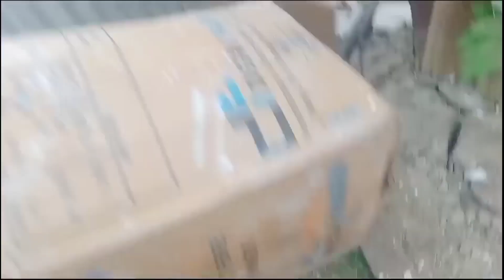कुल्हड़ का बिजनेस छोटा फैक्ट्री व्यवसाय कैसे शुरू करें | कुल्लड़ बनाने का लघु व्यवसाय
कुल्हड़ बनाने का व्यवसाय कैसे शुरू करें | कुल्लड़
बनाने का व्यवसाय | बेन्स बिजनेस
virgo

भट्टी पकाने का तरीका कुल्हड़ की पकाई लाल रंग की पकाई

भट्टी निर्माण

नया भट्टी

भट्टी का प्रकार

पकाने के बाद में कुल्हड़
 कैसा दिखता है

कुल्हड़ की साइज क्या है कुल्हड़ के प्रकार अनेक.
.सम्पर्क करें।

Topic cover-

Topic cover-

kulhad making business

Indore Machinery Market

kulhad making machine

kulhad making machine price

kulhad making machine Kahaa milti hai

lathe machine business idea

kulhad dai

multani mitti grinding machine

mitti grinding machine Indore

mitti mixing machine pricemixing machine मि

ट्टी मिक्सि Mitti taiyar karne ki machine मिट्टी तैयार करने की मशीन clay Kulhad making machine clay cutting machine

Mitti ke bartan banane ke liye Mitti taiyar karne ki

machine bartan banane ki Mitti pyar kaise karte

Mitti ke bartan banane ki machine Mitti taiyar

karne ki machine machine se Mitti pyar kaise

karte bartan banane ki machine ka price Mitti

ke bartan banane ke liye Mitti ki taiyar karne ki

machine ka price Mitti taiyar karne ki machine

machine se Mitti kaise taiyar karte Mitti sukhane ki

machine Mitti ke bartanon ke liye Mitti taiyar karna

bartan banane ki machine Mitti ke bartan nirmata

Mitti ke bartan Mitti ke gilas Mitti ke gilas banane

ki machine Mitti ke gilas machine Mitti ke gilas

banane ke liye machine se Mati kaise taiyar karte

bartan banane ke liye mein pyar karna Mitti ko

kaise taiyar karte बर्तन बनाने के लिए मिट्टी तैयार करने कीkaise taiyar karte बर्तन बनाने के लिए मिट्टी तैयार करने की

मशीन मिट्टी तैयार करने की मशीन मिट्टी को सही तरह से बोलने

की मशीन बर्तन बनाने के लिए मिट्टी तैयार करना सीखे मशीन से

बर्तन बनाने के लिए मिट्टी की मशीन मिट्टी के बर्तन निर्माता मिट्टी

के गिलास बनाने की मशीन मिट्टी के गिलास मिट्टी के गिलास

मशीन मिट्टी के बर्तन मशीन बर्तन बनाने के लिए मिट्टी तैयार कैसे

करते हैं मिट्टी के मटके बनाने के लिए मिट्टी तैयार कैसे करें मिट्टी

के गमले बनाने के लिए मिट्टी तैयार करना चाहिए मशीन से मिट्टी

के गमले कैसे बनाते हैं मिट्टी के बर्तन निर्माता गिलास बनाने की

मशीन गमले बनाने की मशीन मिट्टी तैयार करने की मशीन मिट्टी

बनाने की मशीन मिट्टी के बर्तन कैसे बनाएं मशीन से बर्तन मशीन

मिट्टी तैयार करने की मशीन का प्राइस मिट्टी करने की मशीन की

कीमत मिट्टी तैयार करने की मशीन मिट्टी के बरतन फैक्ट्री मिट्टी के

गिलास फैक्टरी मिट्टी तैयार करने की मशीन मिट्टी के बर्तन बनाने

के लिए मिट्टी तैयार करने की मशीन मिट्टी के बर्तन निर्माता मिट्टी

के बर्तन के थोक विक्रेता मिट्टी का काम चीनी मिट्टी के बर्तन चीनी

मिट्टी के बर्तनों के थोक विक्रेता चीनी मिट्टी के बर्तनों की फैक्ट्री

मिट्टी का व्यापार मिट्टी की मशीन मिट्टी की मूर्ति मिट्टी का काम

best clay Kulhad Machine sorts कुल्हड़ बनाने का व्यवसाय, मशीन, तरीका, विधि, कीमत, sorts कुल्हड़ बनाने के लिए उपयोग में होने वाली मशीन की कीमत sortsकुल्लड़ बनाने के लिए कच्चा माल कहां से मिलेगा sorts शानदार बिज़नेस आईडियाsorts कुल्हड़ बbeststartupideasनाने के लिए मशीनरी sorts Manual Clay Kulhad Making Machine#sorts कुल्हड़ बनाने का बिज़नेस#sorts गांव के लोगों के लिए यह व्यवसाय sortsसबसे ज्यादा पैसा कमाने वाला बिजनेस कौन सा है sorts सबसे सस्ता बिजनेस कौन

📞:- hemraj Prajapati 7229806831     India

Title :- शुरू करे कुल्हड़ बनानेवाल ये जबरदस्त नया बिज़नेस 😍😍 | new business ideas 2023 | small business ideas

par Milega aapko travel vlog
To start this Business

Contact here For Machine